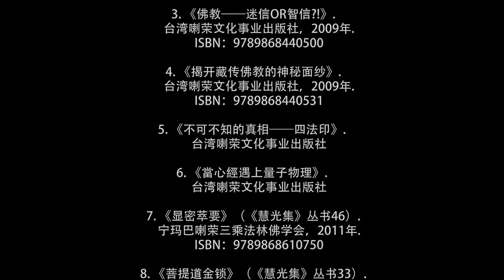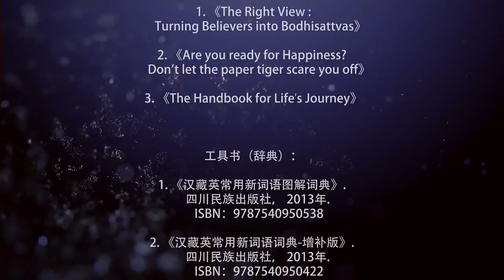20160410New Zealand Chenresig Practice by Khenpo Tsultrim Lodro